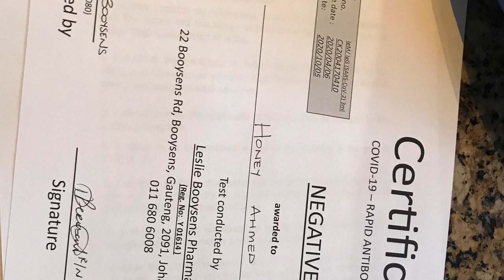VANDE BHARAT MISSION | REPATRIATION FLIGHT |INDIA CLUB SOUTH AFRICA |SOUTH AFRICA TO INDIA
TRAVEL SOUTH AFRIC TO INDIA | Serendipity travels and tours